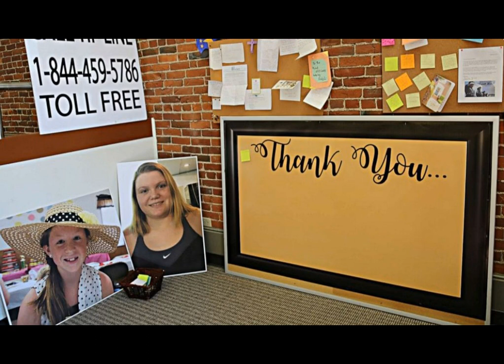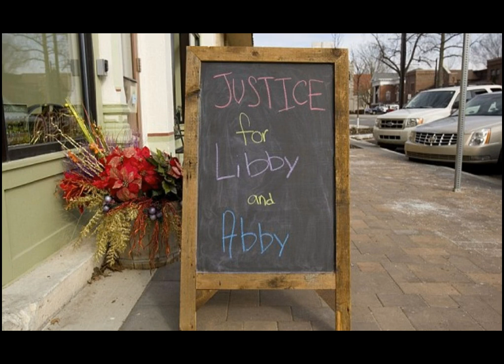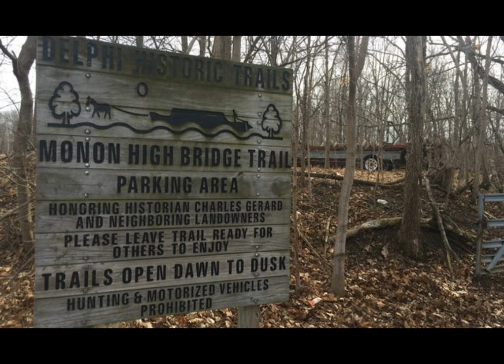Liberty German & Abigail Williams | The Delphi Murders